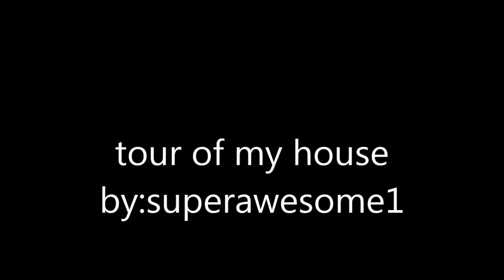minecraft toure of my house superawesome1